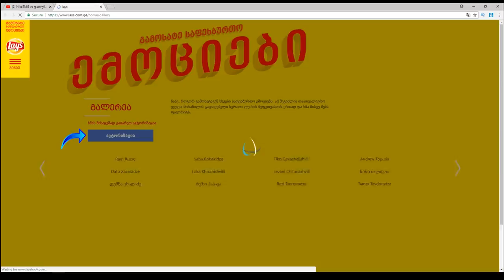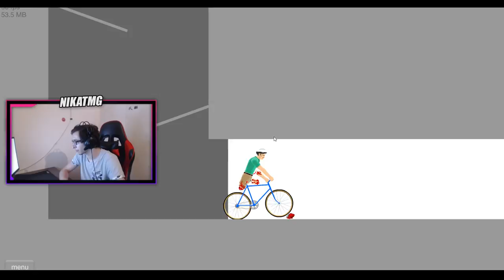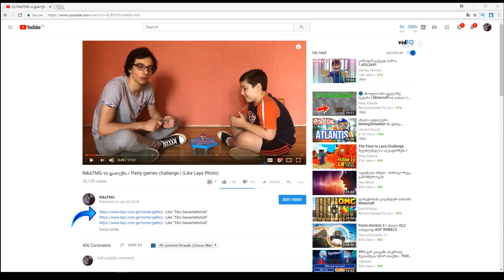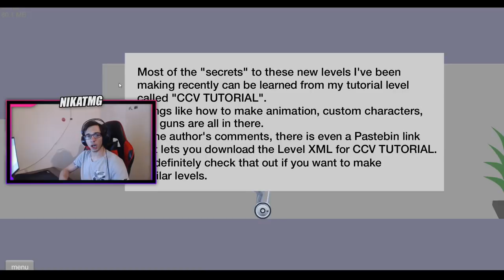სასაცილო მომენტები - Drugs / თოვლის ბაბუ | Happy Wheels ქართულად